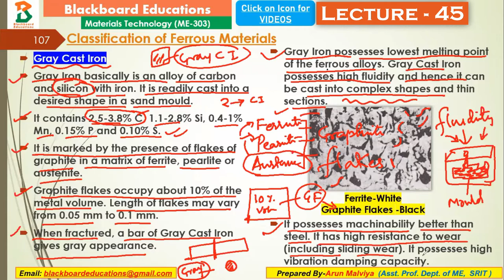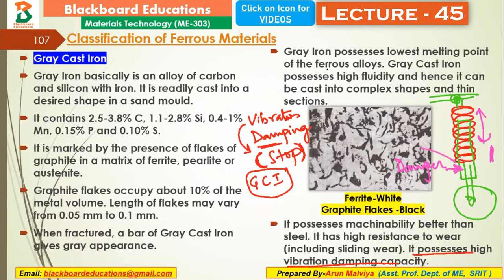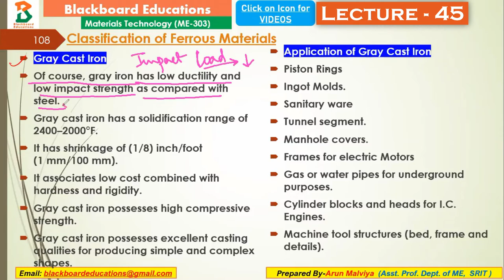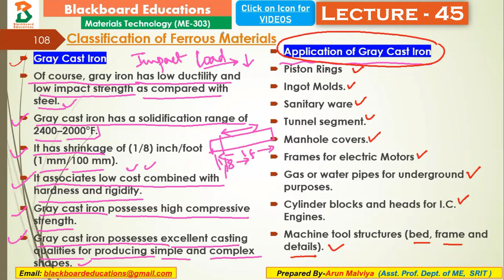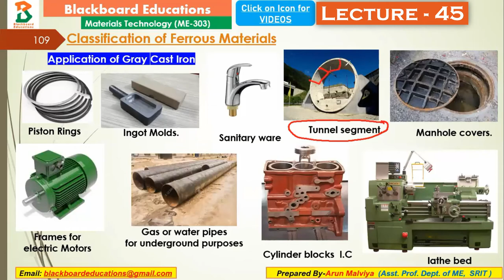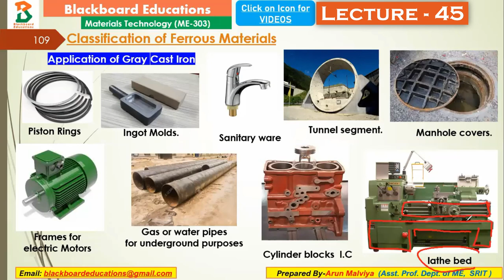| Lecture 45 | Classification of Ferrous Metals | Gray Cast Iron & Its Application|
| Classification of Ferrous Metals | Gray Cast Iron & Its Application |

Follow us on :
# Reference: Material Science and Metallurgy by Dr. O.P. Khanna